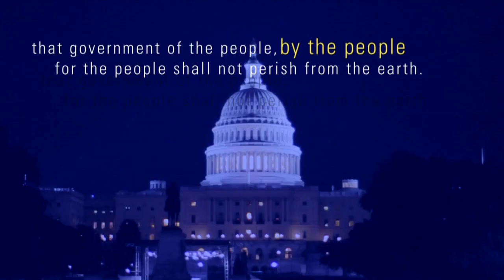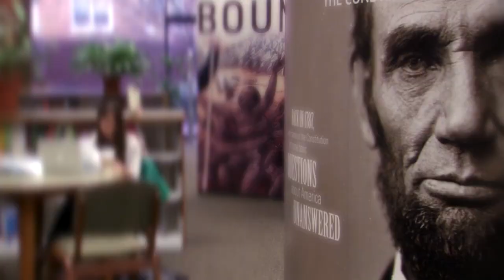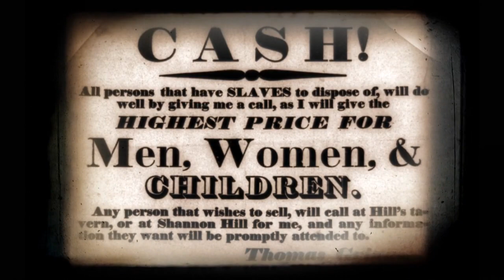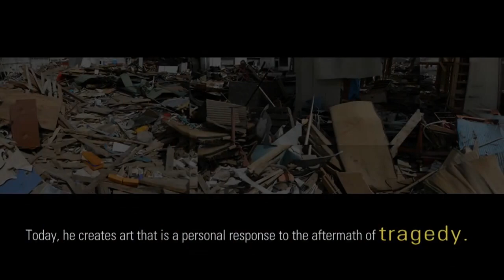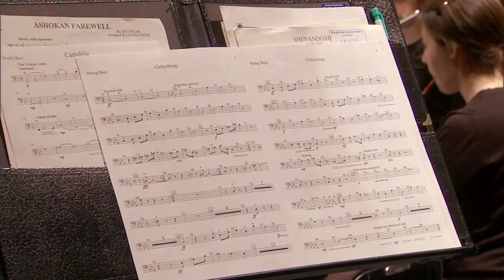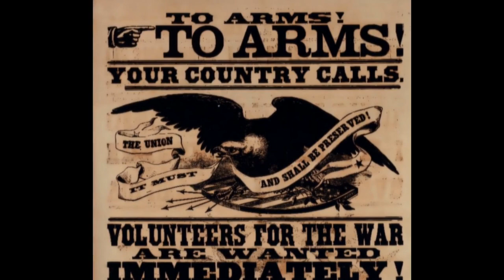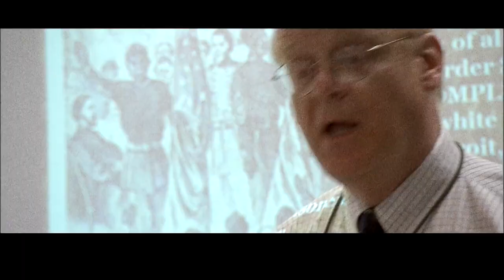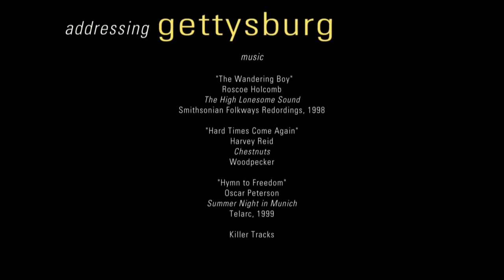Addressing Gettysburg - A Gettysburg College presentation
A Gettysburg College presentation on the 150th Anniversary of the Battle of Gettysburg and the Gettysburg Address.